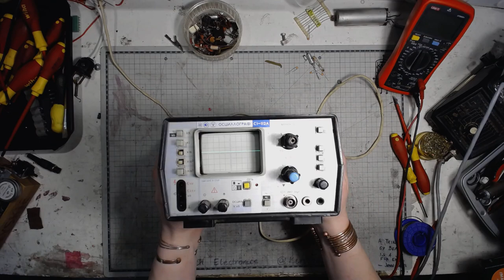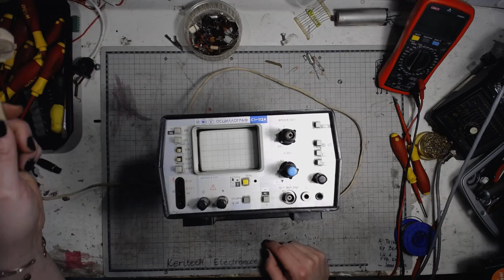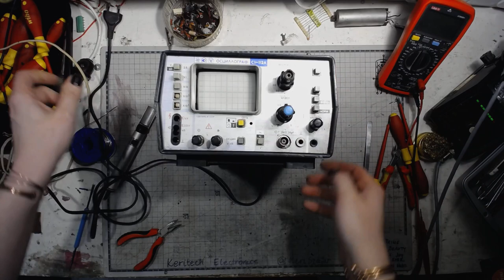The Soviet S1-112A Oscilloscope / Meter Repair, part 1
Repair attempt of the portable oscilloscope & digital VOM combo made in the USSR. This unit is 31 years old, very nicely built. Unlike I first thought, he issue turned out to be the power switch rather than the cable. Taking a deep dive to replace it while dealing with some surprises! To be continued...